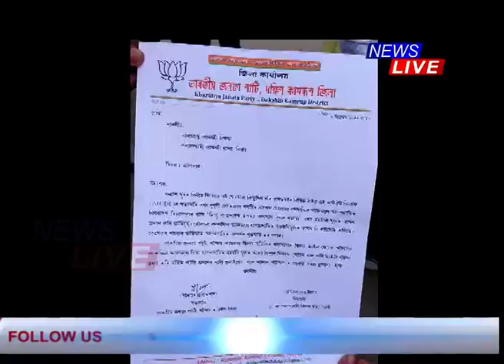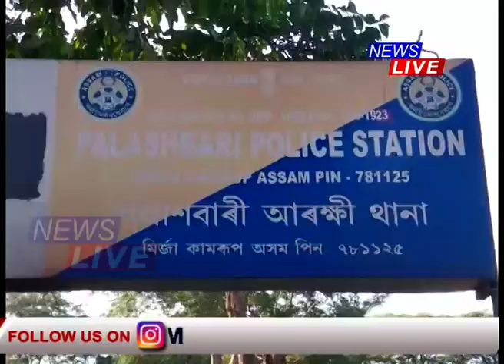ক্ষমা বিচাৰিলো যেতিয়া খেলা খতম, পইচা হজম; মোৰ বিৰুদ্ধে গলিয়ে গলিয়ে কেছ দিয়ক, মই ফাইট কৰিম: আজমল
🔴 'ক্ষমা বিচাৰিলো যেতিয়া খেলা খতম, পইচা হজম'
🔴 'মোৰ বিৰুদ্ধে গলিয়ে গলিয়ে কেছ দিয়ক, মই ফাইট কৰিম'
🔴 মন্তব্য বদৰুদ্দিন আজমলৰ